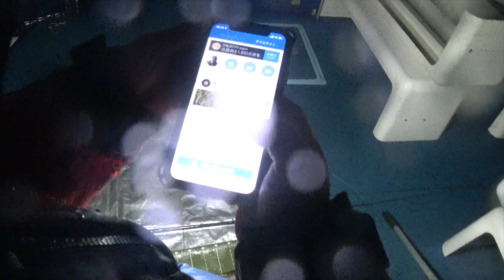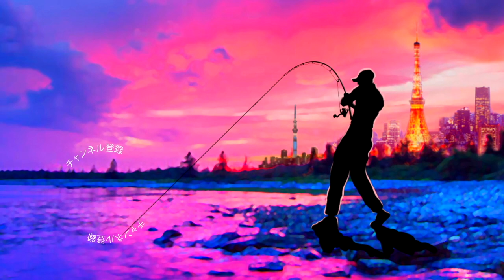この季節の東京で86cmのシーバスを釣る方法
2022年も釣りに関する様々なコンテンツをアップしていきますよ〜！釣りフェスティバル開催のタイミングで一気に最新情報が出て来ましたね！シマノからは22ステラが登場の発表されたかと思えばダイワからは22イグジストのアナウンスが、、、個人的にはゲーリーヤマモトから登場の河童フロッグと大きなヤマタヌキに期待しております。
2021年は小森嗣彦プロ、今江克隆プロのピュアフィッシングの契約終了と衝撃的なニュースがありましたが今江プロのジーニアスプロジェクトへの移籍など気になる動きから目が離せません！今江克隆プロ仕様のグラビアス！気になりますよね〜

55アップしか釣れない！デプス「コードネームバス」に巨大バスが襲い掛かる衝撃映像